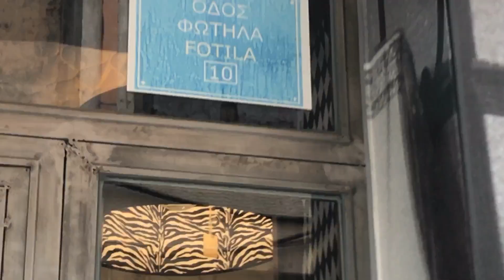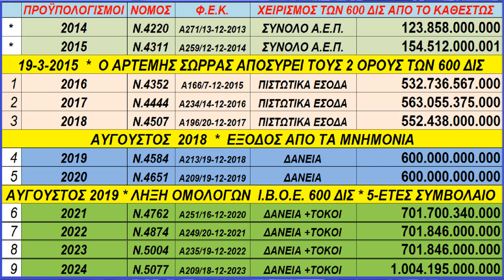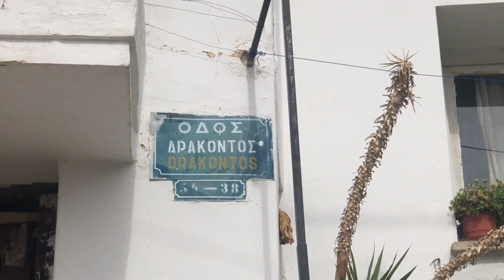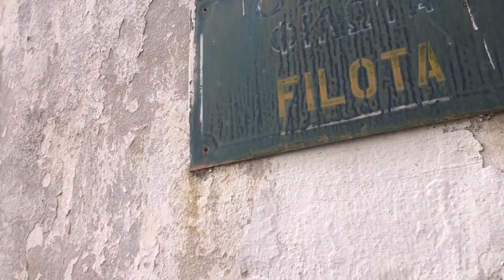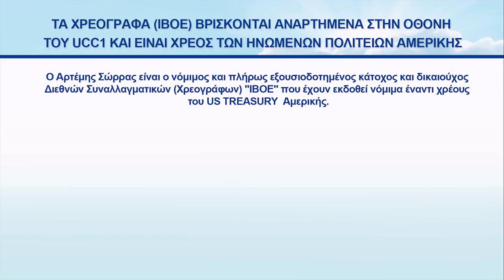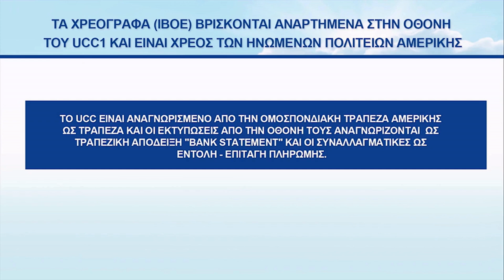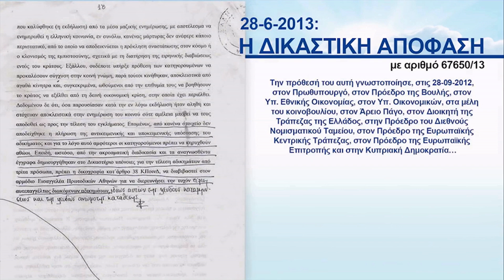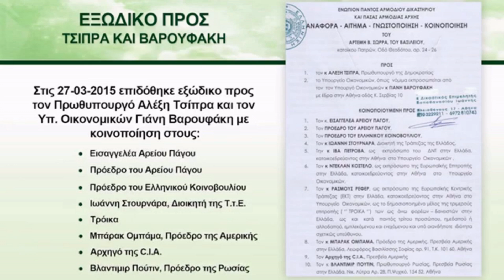ΚΑΒΑΛΑ • Ν # 398 ΔΙΑΔΡΟΜΕΣ ΜΕΣΑ ΣΤΟΝ ΑΣΤΙΚΟ ΙΣΤΟ • ΦΩΤΗΛΑ ΚΑΙ ΦΙΛΩΤΑ • 11-10-2024